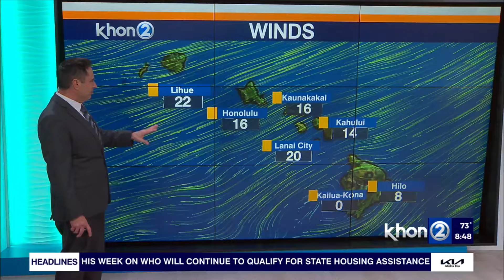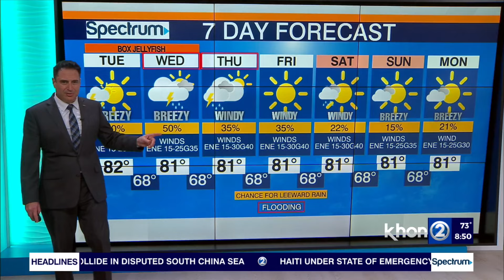Expect rain this week with possible flooding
An upper-level low will move over Hawaii over the next couple days.